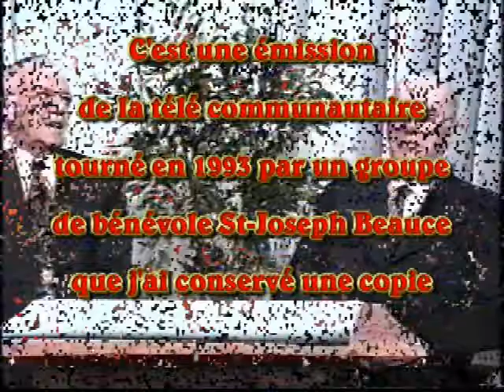M Gerard Poulin St-Joseph Beauce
Fondateur de La Vallée De La Chaudière de St-Joseph Beauce raconte ses début